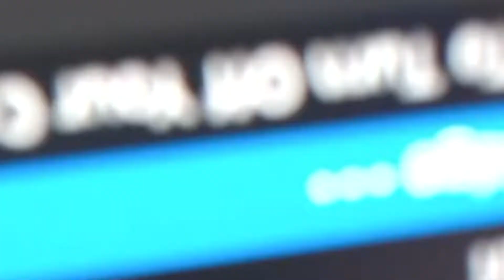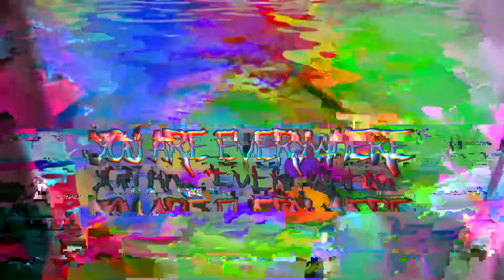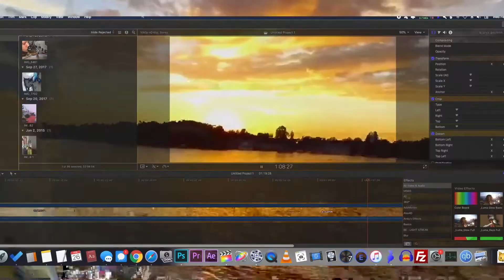Fire Toolz - Rainbow ∞ Bridge (official music video)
Artist: Fire-Toolz
Album: Rainbow Bridge
Format: vinyl/cassette/CD/digital
Label: Hausu Mountain
Release date: 5/8/2020

Music, lyrics, & digital video work by Angel Marcloid
Analog video work by Armpitrubber armpitrubber.net

Lyrics:
Please don’t be mad that I cut your cord
Fear lodged in my gums
Pressing into my face with finger-like force
Breakfast!!!

Heaven
You’re everywhere
In Heaven they say I can sit & soak you up
You are everywhere
Heaven has no location in Heaven
But they say I can sit & soak you up

New fluids by my will come into you
The ‘I Am’ disappears